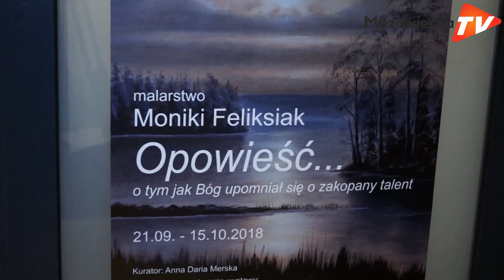Otwarcie wystawy malarstwa Moniki Feliksiak w Galerii Grójeckiego Ośrodka Kultury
W piątek, 21 września w Galerii Grójeckiego Ośrodka Kultury odbyło się uroczyste otwarcie wystawy malarstwa i rysunku Moniki Feliksiak. Ekspozycja nosi tytuł „Opowieść... o tym jak Bóg upomniał się o zakopany talent”. Piękne prace artystki będzie można podziwiać w GOK-u do 15 października.